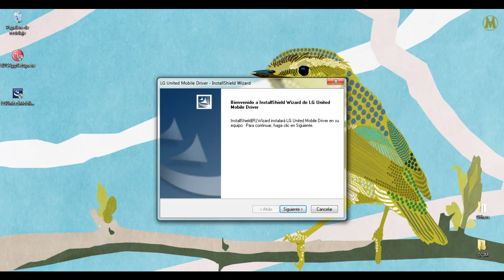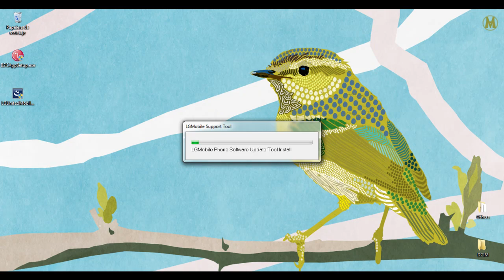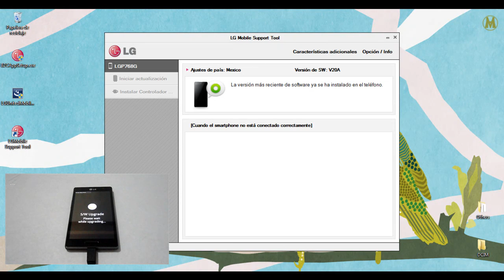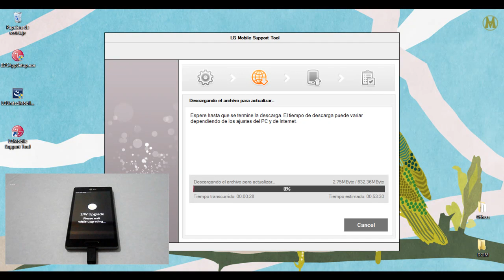LG L9 Como Regrasar De Una Custom Rom A La Stock Rom Original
Clic en "Mostrar Mas" Para Ver Toda La Informacion